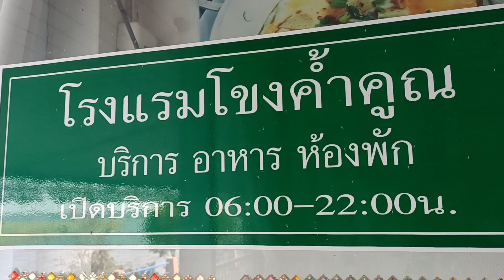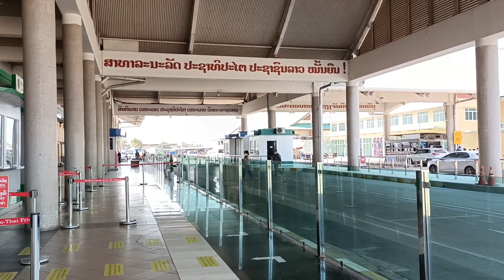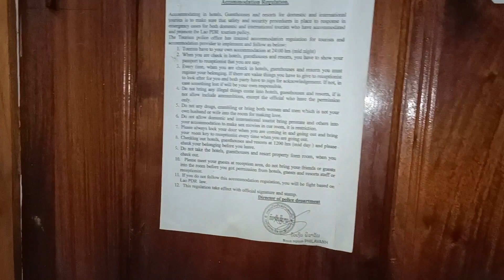มีอะไรเกิดขึ้นบ้างวันนี้,ห้อง250000กีบจากบึงกาฬมาหนองคายนั่งรถไฟไปลาวถึงหลวงพระบางโรงแรมก็เต็มหมด